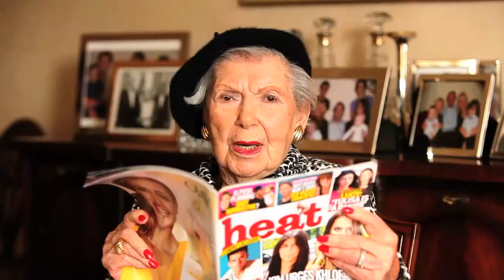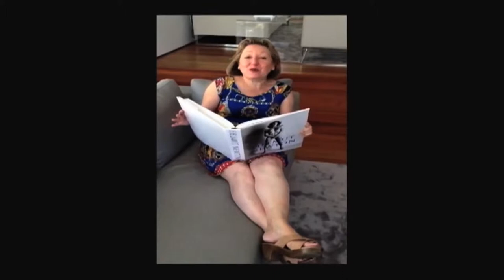Rockstar tribute for Ricky Lipshitz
Produced for Ricky Lipshitz birthday by his family and friends(including his mum)